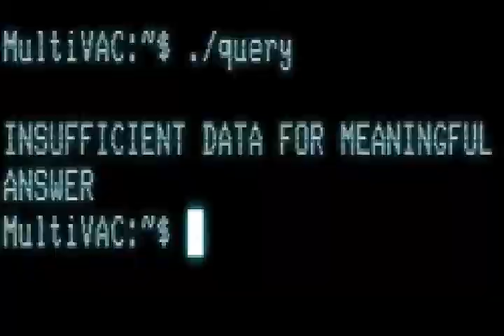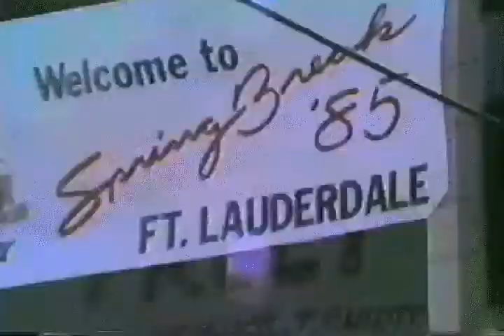Alcohol By Mcgruff The Crime Dog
i made an amazon list yo